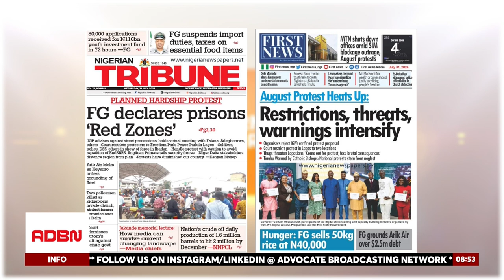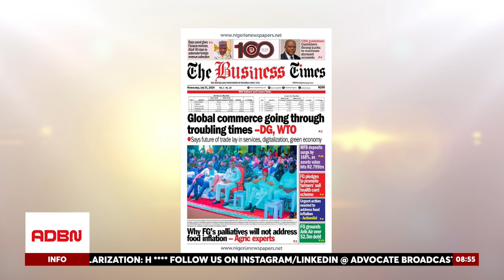HARDSHIP PROTEST: IGP EGBETOKUN AND ORGANIZERS CLASH OVER STREET DEMONSTRATIONS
The Inspector General of Police (IGP) and the organizers of the EndBadGovernanceinNigeria planned protests have reached an impasse regarding the nature of the demonstration. In a recent virtual meeting, the IGP and the protest organizers discussed the roles of protesters, security agencies, and the protection of critical infrastructure. The IGP stressed the need to uphold public order and safety throughout the protests, reaffirming the Police Force's commitment to facilitating lawful demonstrations while maintaining security.

Comrade Richard Romanus joined ADBN TV’s flagship show to speak objectively on this developing issue. He underscored the critical balance between securing public spaces and ensuring the exercise of democratic rights. Romanus emphasized the need for dialogue between protesters and security forces to prevent conflicts and ensure that the grievances driving the protests are heard and addressed effectively.